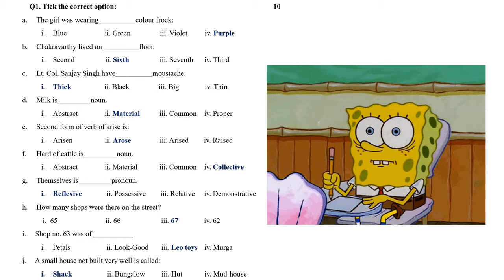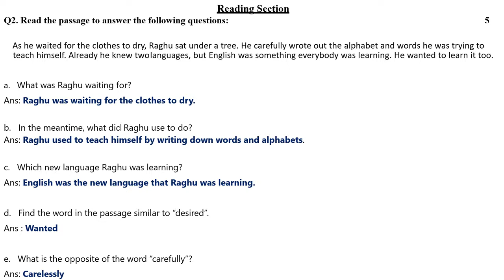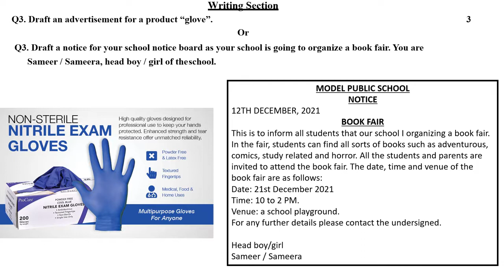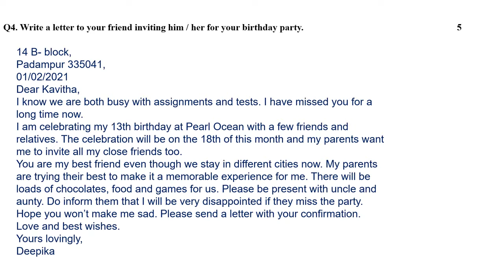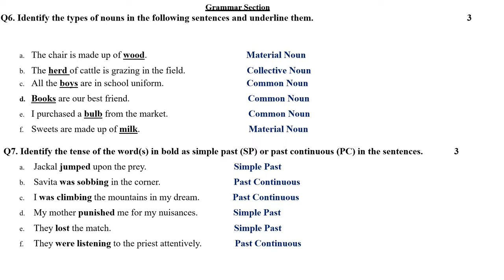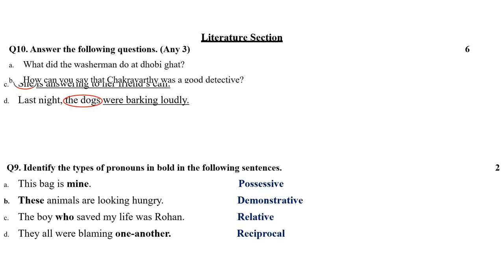class 5 English sample paper discussion